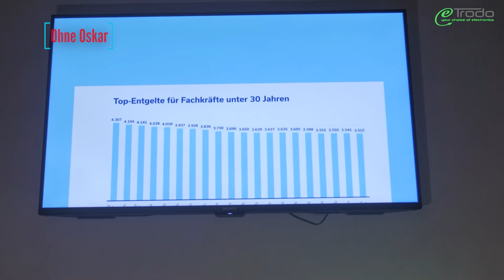Oskar Faller: Stimmenoptimierter Ton kabellos direkt zur Fernsehcouch?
Was kann der "Oskar" von der Firma Faller? Der Oskar ist ein Voice Enhancer und tragbarer Lautsprecher, mitentwickelt von dem Audiospezialisten Sonoro. Macht der Oskar Stimmen wirklich besser verständlich?
Macht euch selbst ein Bild und spitzt die Ohren!

-  Betriebsdauer bis zu 16 Stunden
-  Ladedauer ca. vier Stunden
-  Maße: 240 x 102 x 60 mm
-  3,5mm Klinke Eingang
-  Toslink Eingang